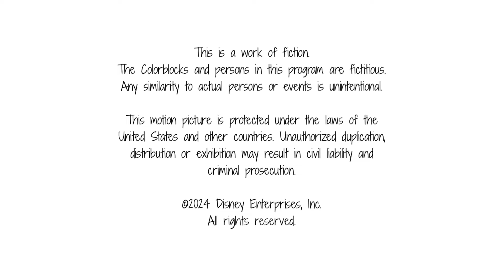Colorblocks US Dub - Season 3, Episode 9: Purple's Mural Makeover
Purple wants to decorate his mural with different purples and invites Red and Blue to help him.